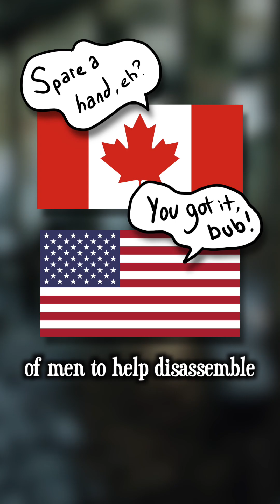Jimmy Carter Saves the Day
On December 12th, 1952, a nuclear reactor in Ontario exploded and began melting down. To prevent eventual mass destruction from a full meltdown, Canada requested help from the US. So the US sent a team of men to help disassemble the reactor. And on that team was 28-year-old Jimmy Carter, who was then a Lieutenant in the Navy.

But with the amount of radiation being emitted, the men could only be exposed for a maximum of 90 seconds.

To prepare, they built a replica reactor and ran drills on the process to, “be sure we had the correct tools and knew exactly how to use them.”
Once they were confident in the process, it was game time.

They were lowered into the reactor in teams for up to 90 seconds at a time to unscrew bolts bit by bit. And the young Carter was one of those men that descended bravely to help contain one of the most hazardous materials on the face of the planet.

Thankfully, the mission was successful and the core was safely removed.
For six months afterward, everyone involved was tested for radioactivity. Luckily, there were, “no apparent aftereffects from this exposure, just a lot of doubtful jokes among ourselves about death versus sterility.”
Given the fact that Jimmy Carter is now the longest living US president in American history, it’s probably now safe to say it didn’t cause too much damage.

If you want to find me on those other sites, here they are: